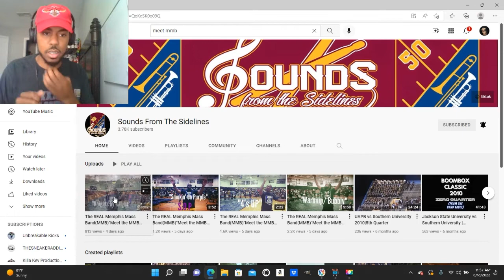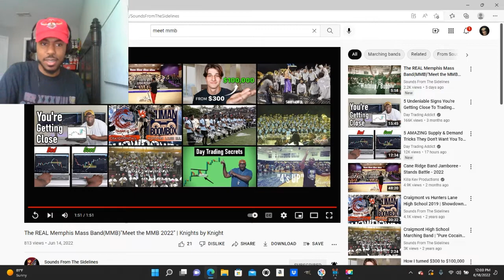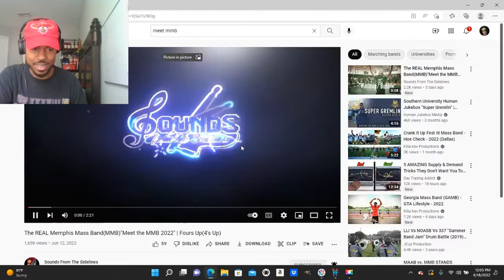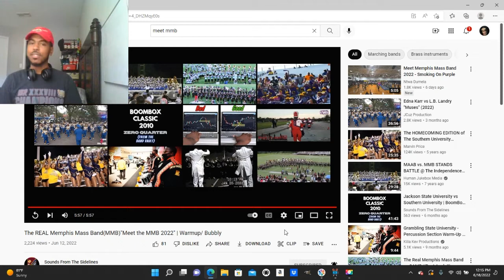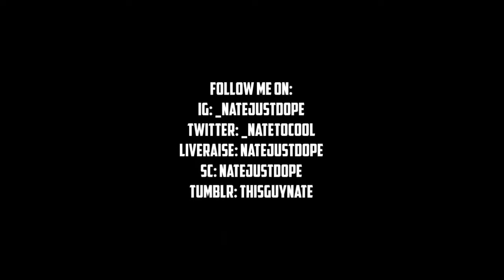REACTING TO The REAL Memphis Mass Band(MMB)"Meet the MMB 2022"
Follow Me On:
LiveMe: natejustdope
SC: natejustdope